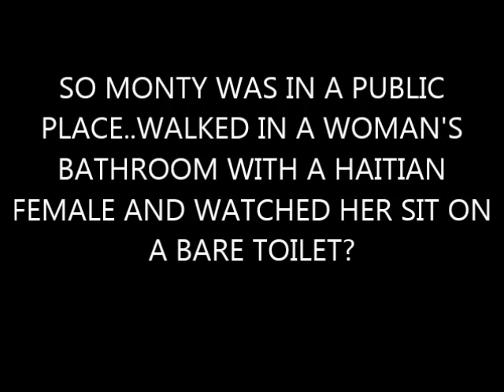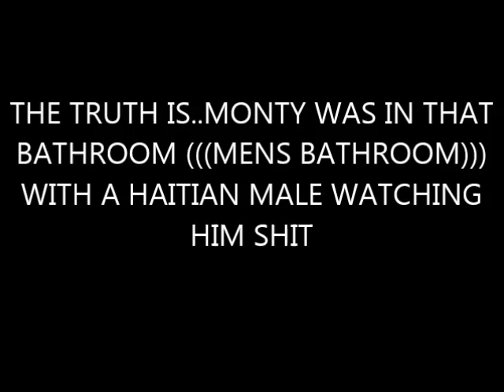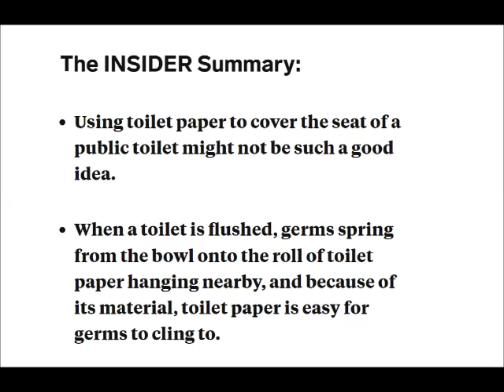MONTY WOODGRAIN IN: LET ME WATCH YOU USE IT (WHY WAS MONTY EVEN IN THERE?!)..(((TALL-IT SEAT)))